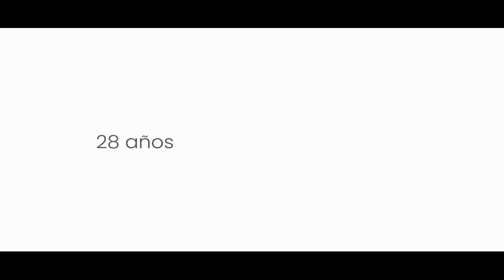28 años acercando a las personas, 28 años cerca de ti | atSistemas